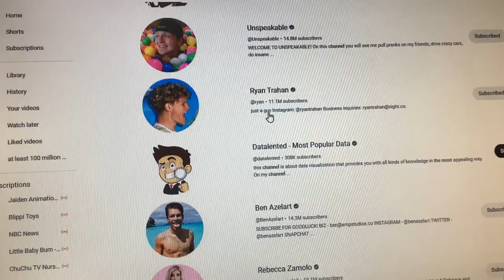Handles are showing up on search results…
I had just noticed that the handles are showing up on channel search results.